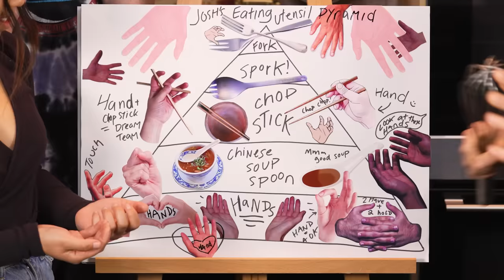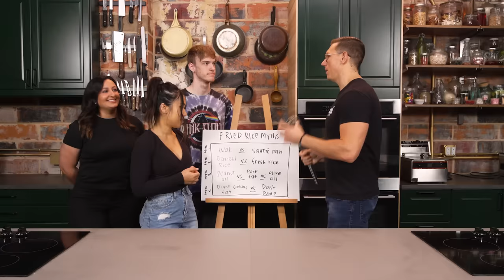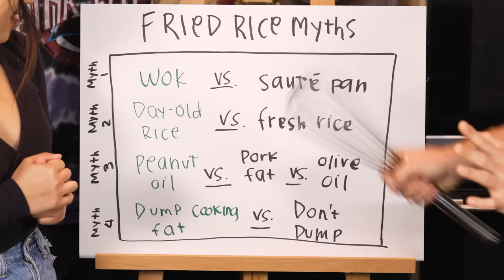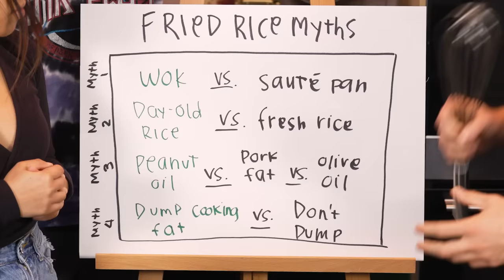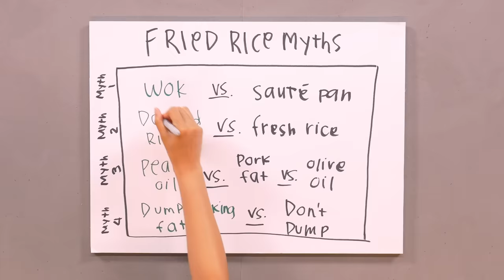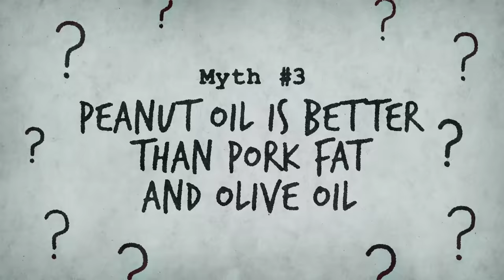Busting Uncle Roger's Fried Rice Myths (How To Make The BEST Fried Rice)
Today, we're busting fried rice cooking myths from Uncle Roger!